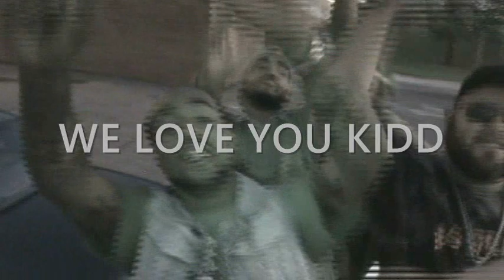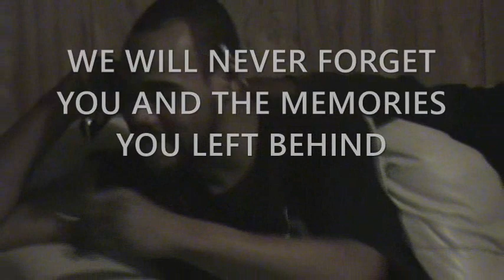LETTER TO D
This song and video is a tribute for my cousin Deonta Julius Who was murdered broad daylight in East Baltimore... Deonta Known As D A.k.a D Money A.k.a Sneaky D Was a young man Full Of energy And fun spirit. D Made Everybody Laugh Even In The Toughest Times.And The First thing seen was a mouth Full of Gold... The footage in this video is from Video shoots Drewskii Had But The Last scene was from Thursday december 18th 2014... you will always be remembered as long as i live bro.. I HOPE YOU ALL ENJOY THIS... BUT MOST OF ALL PUT THE GUNS DOWN